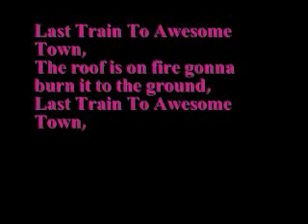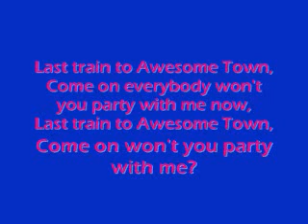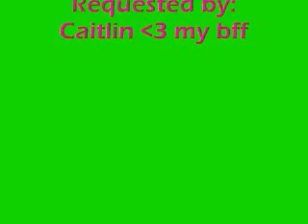Last train to awesometown lyrics by parry grip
Song requested by : Caitlin my bff haha love her, please do not leave mean comments for they will be deleted thanks!